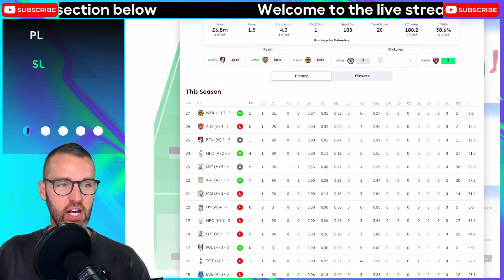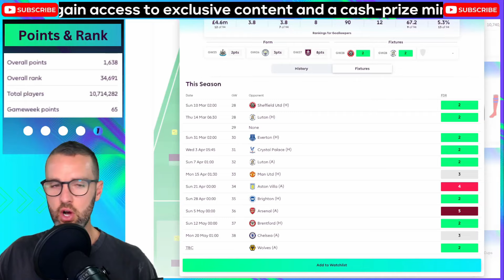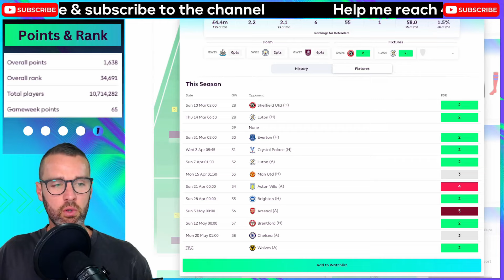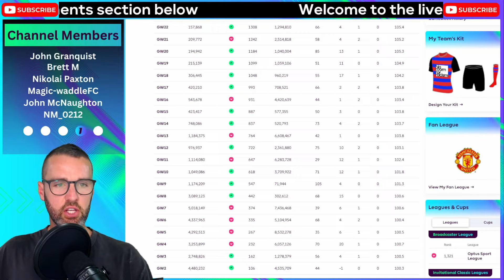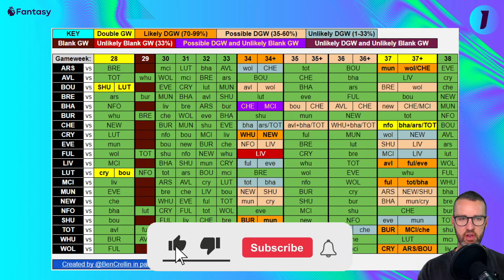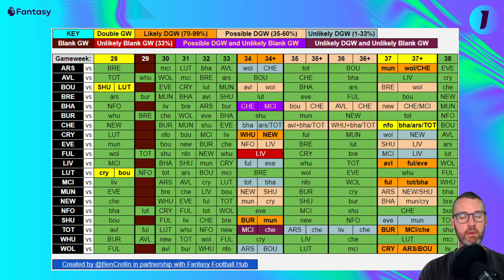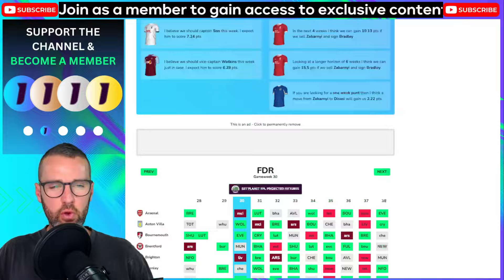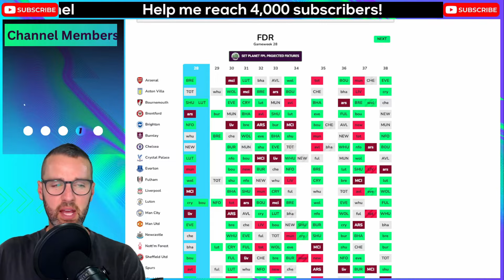FPL TEAM SELECTION DOUBLE GAMEWEEK 28 | -4 ALREADY TAKEN! Fantasy Premier League Tips 2023/24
My team and transfer plans for DGW 28 👀
Join my FPL League
Code = ar8or7

0:00 Intro
0:07 GW 27 Results
3:35 DGW 28 Team
10:24 Doubles and Blanks Ahead
18:11 Transfer Plans